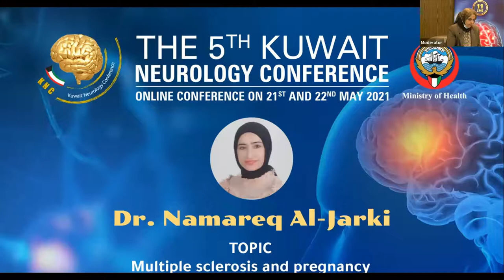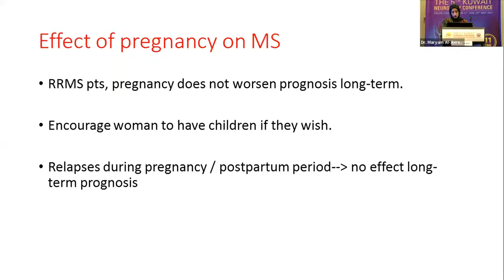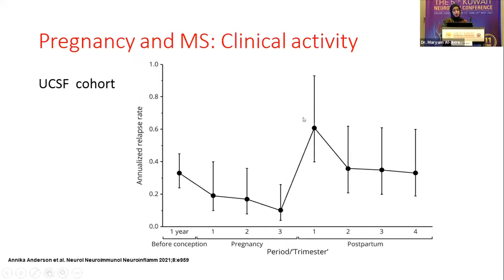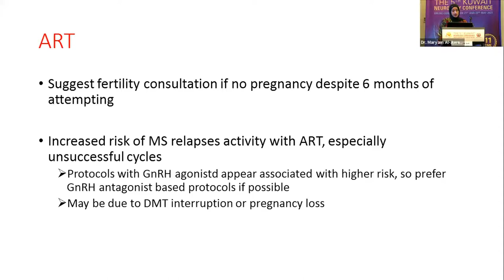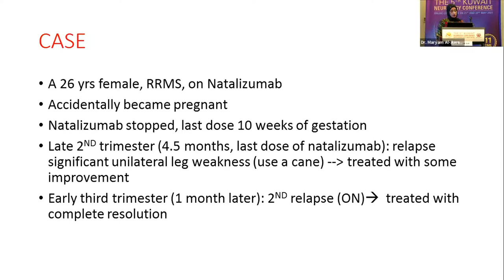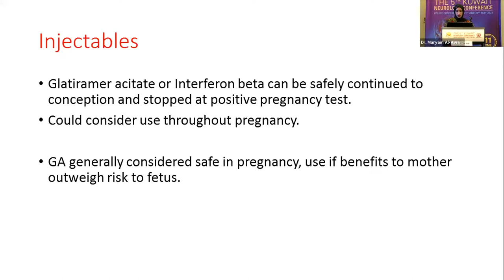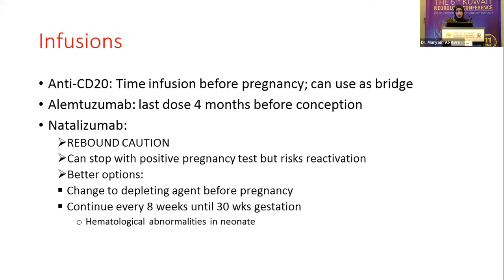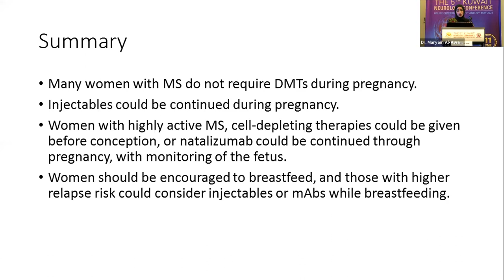Multiple sclerosis and pregnancy